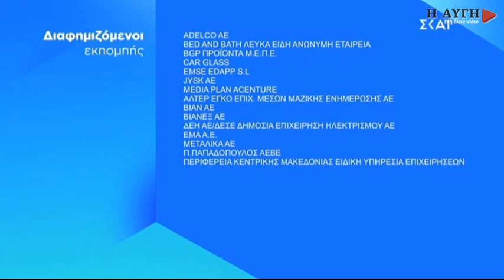Σαρακιώτης: Φοβούνται τους Πολάκη - Τζανακόπουλο στην προανακριτική